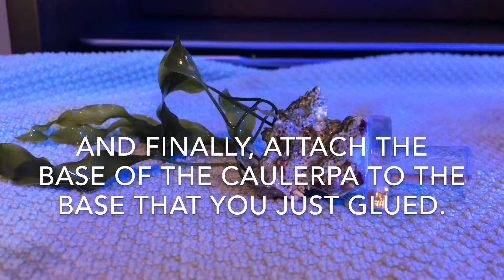How to frag Caulerpa Macro Algae! (Anybody can do this)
Here is a tutorial on how to frag Caulerpa! Specifically Caulerpa Prolifera.